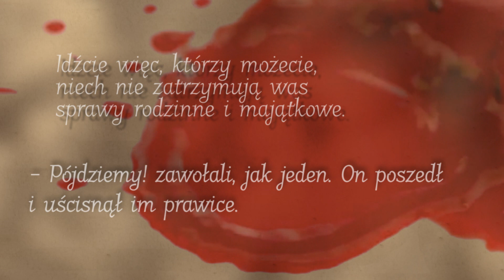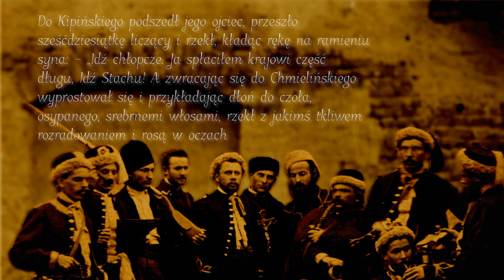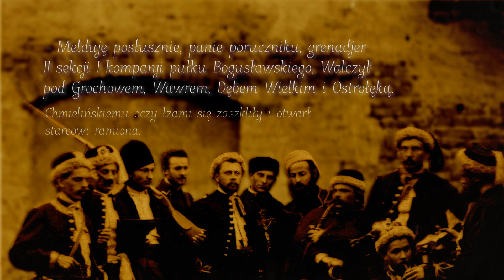1863 - Błogosławieństwo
Pierwszy singiel z albumu projektu muzycznego "1863".